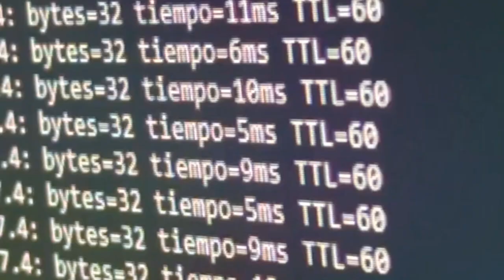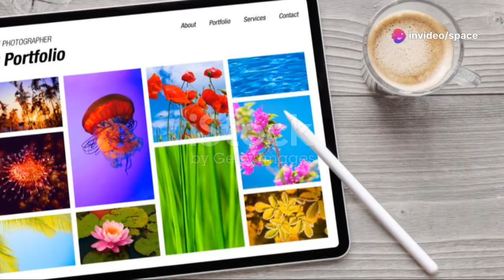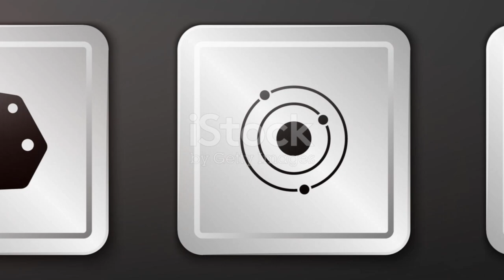After 49 Years, Voyager 1 Faces Something Startling in Distant Space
Launched in 1977, Voyager 1 is humanity’s farthest and longest-traveling spacecraft, having explored the outer planets before venturing into interstellar space. It has sent back iconic images of Jupiter, Saturn, Uranus, and Neptune, and now transmits vital data from beyond the heliosphere. Despite being over 15 billion miles away, Voyager 1 still communicates with Earth, though each message takes over 22 hours one way. Recently, it faced issues with its orientation system, sparking a complex investigation by NASA engineers. Through ingenuity and perseverance, the team overcame challenges, even reactivating dormant thrusters unused for decades.